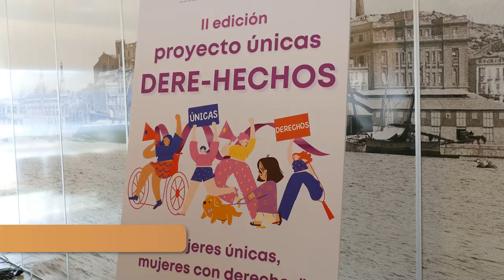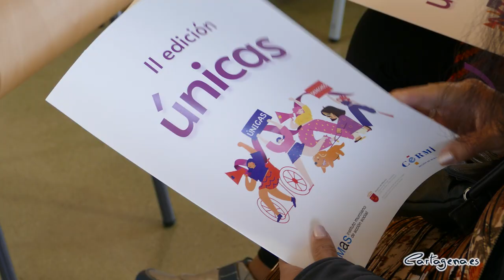Cartagena aumentará su atención sobre la violencia a mujeres con discapacidad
Las mujeres con discapacidad sufren un 17 % más de violencia física y un 10 % más de violencia en la pareja. Más del 23 % de las mujeres afirman que su discapacidad es consecuencia de la violencia física o sexual ejercida sobre ellas por sus parejas. Todos estos datos se dieron a conocer este lunes, 6 de marzo, en el II Encuentro Regional del Proyecto 'Únicas', en el que la alcaldesa de Cartagena, Noelia Arroyo, manifestó que desde el ayuntamiento se va intensificar la Red de Intervención Comunitaria desplegada en barrios y diputaciones presente una mayor atención sobre cualquier episodio de violencia o abuso contra mujeres con discapacidad.

"Vamos hacer que la Red de Intervención Comunitaria que tenemos desplegadas por los barrios y diputaciones de Cartagena mantenga una atención especial ante este tipo de problemas, para estar más alerta, aún si cabe, ante cualquier episodio de violencia o abuso contra mujeres con discapacidad. Nuestro objetivo es poner a su disposición cuanto antes, todos nuestros recursos de ayuda" ha manifestado la alcaldesa.

En el acto, organizado por el Comité de Entidades de Representantes de Personas con Discapacidad de Murcia (CERMI Región de Murcia) y celebrado en la Facultad de Ciencias de la Empresa en la Universidad Politécnica de Cartagena, Noelia Arroyo dio a conocer las acciones que se están desarrollando en Cartagena, gracias al Segundo Plan Municipal de Discapacidad.

"Nuestro Segundo Plan Municipal de Discapacidad contempla acciones específicas para la integración laboral de mujeres con discapacidad, como la promoción del teletrabajo para ellas mediante programas de formación adaptados y la implantación de itinerarios personalizados para mujeres con discapacidad en materia de orientación, formación y empleo" ha comentado Noelia Arroyo.

"Es evidente que las mujeres y las niñas con discapacidad, especialmente las de discapacidad intelectual, son un grupo especialmente vulnerable que necesita de una atención especial por parte de los colectivos de discapacidad y por nuestra parte, la administración" señaló Arroyo.

Hay dos objetivos que parecen básicos en en el Ayuntamiento y que están dirigidos a sumarse a las fuerzas de las propias mujeres. "Uno es el respaldo al autoempleo de mujeres empresarias con discapacidad y otro, es la promoción de la mujer con discapacidad en el movimiento asociativo".

En este II Encuentro Regional del Proyecto 'Únicas' que se ha celebrado este lunes en Cartagena, se han reunido más de doscientas mujeres con algún tipo de discapacidad. Un encuentro centrado en reivindicar derechos e igualdad de oportunidades para las mujeres con discapacidad. Un acto financiado por la Dirección General de Personas con Discapacidad de la Consejería de Política Social, Familias e Igualdad.